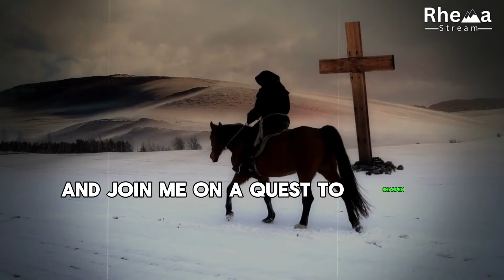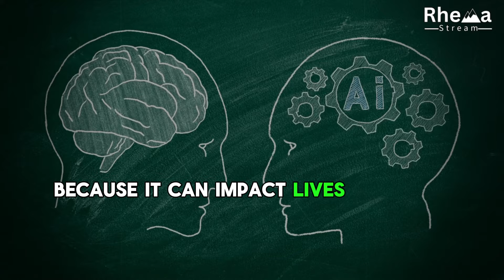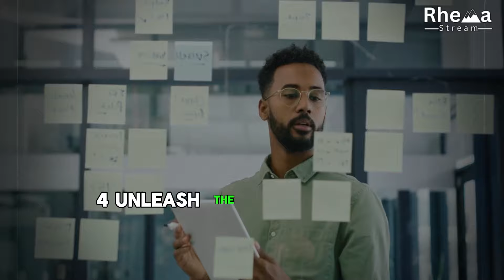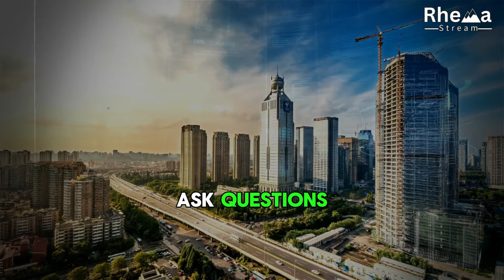11 POWERFUL Techniques To INCREASE Your Intelligence | Stoicism.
11 POWERFUL Techniques To INCREASE Your Intelligence | Stoicism.

OTHER RELATED TAGS:
Stoicism
Stoic Philosophy
Stoic Wisdom
Stoic Principles
Ancient Philosophy
Stoic Mindset
Stoic Quotes
Stoic Practices
Philosophy of Stoicism
Stoic Lifestyle
Seneca the Younger
Marcus Aurelius
Epictetus
Stoic Reflections
Inner Peace
Stoicism Explained
Stoic Guidance
Resilience
Stoic Teachings
Modern Stoicism
Stoic Values
Virtue Ethics
Stoic Meditations
Serenity
Stoic Lessons
Stoic Beliefs
Tranquility
Stoic Daily Routine
Stoic Mindfulness